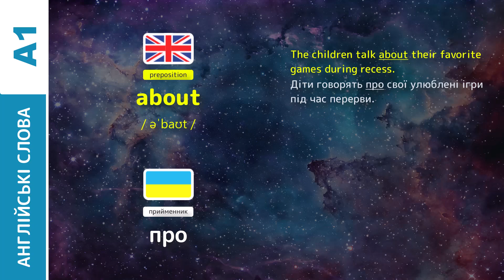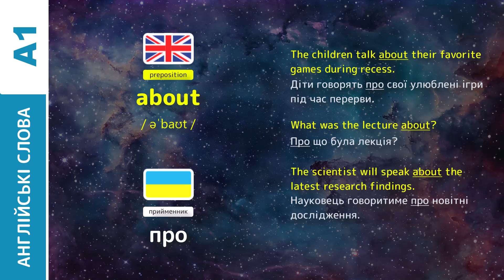👉 about (Рівень A1). Як пишеться, перекладається та вимовляється англійське слово.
У цьому відео ви дізнаєтеся, як пишеться, перекладається та вимовляється англійське слово "about" як прийменник (preposition). Це слово належить до рівня А1, що робить його ідеальним для початківців вивчення англійської мови. Ми надамо міжнародну транскрипцію, щоб ви могли правильно вимовляти його, а також приклади речень для кращого розуміння його значення та вживання.

Основні моменти, які ви дізнаєтесь у цьому відео:
✅ Правопис і вимова слова "about"
✅ Міжнародна транскрипція для правильної вимови
✅ Приклади речень з використанням "about"

Цей урок стане в нагоді всім, хто починає вивчати англійську мову і хоче швидко покращити свій словниковий запас.
Не пропустіть цей цікавий та корисний урок англійської мови!